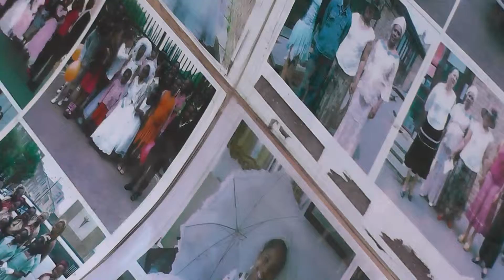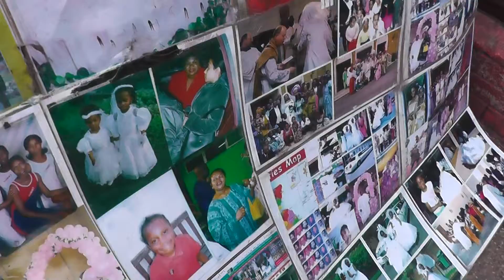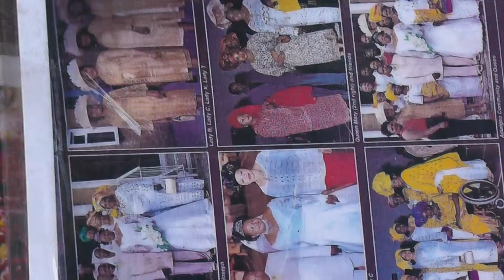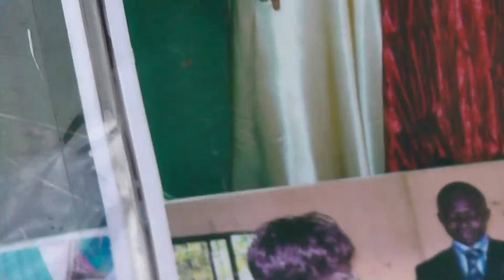00004 SHINING LIGHT TV STATION LONDON WORLDWIDE BROADCASTING PRESENTING